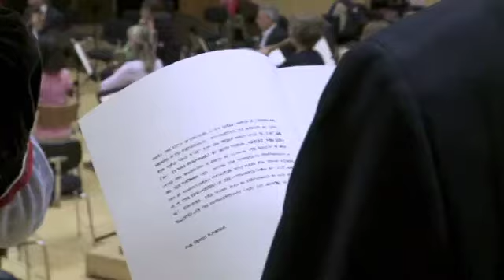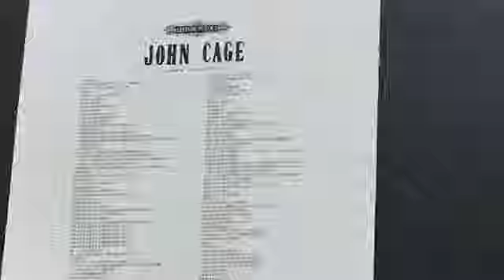EBU Euroradio Orchestra the bird and the bee 433 mashup John Cage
John Cage's "Composition 4'33" mashup with Bird and the Bee's "I'm a Broken Heart".